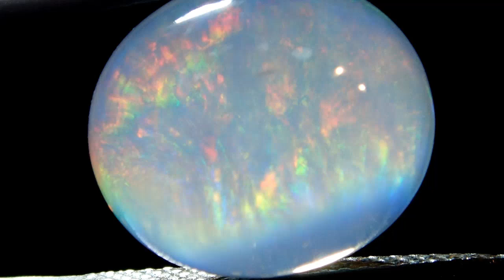mexican fire opal